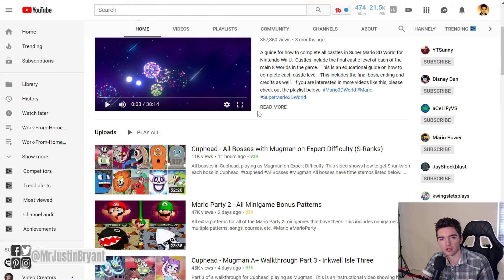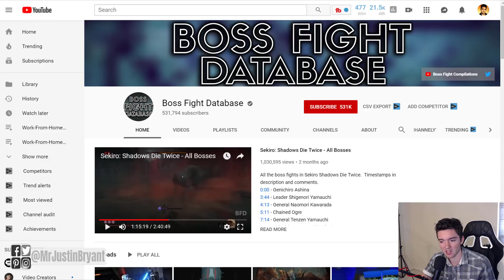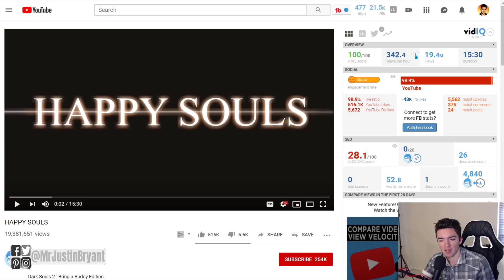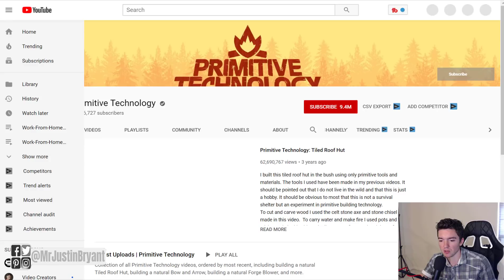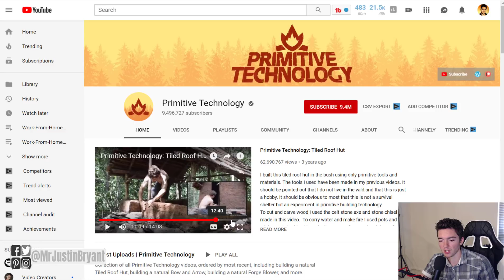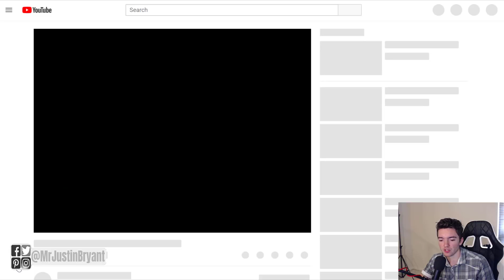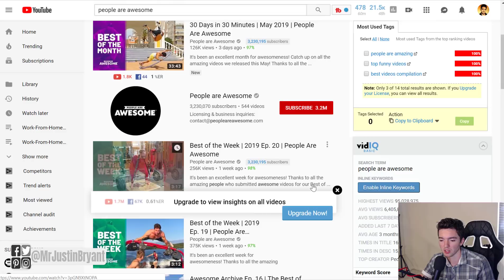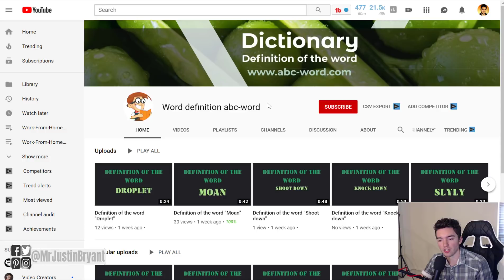9 YouTube Channel Ideas Without Showing Your Face and Voice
Here are 9 YouTube channel ideas without you showing your face or using your voice. for video notes, related content, tips, and helpful resources mentioned.